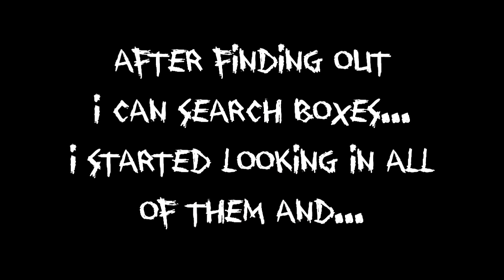Fevian Plays: Inside [Horror Week]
First video of Horror Week! Enjoy!

P.S. This is the mildest of the videos, they get much much better as the week goes on, trust me :P